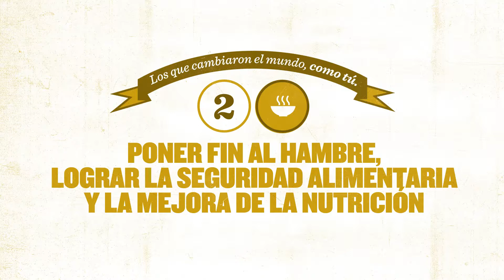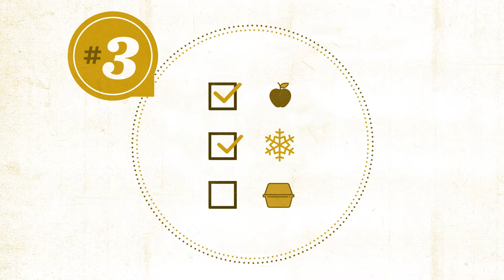Objetivo de Desarrollo Sostenible 2 - Hambre cero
Globalvia refuerza su compromiso con el cumplimiento de los ODS y se adhiere a la segunda fase de la campaña COMPANIES4SDGs.

ODS 2 - PONER FIN AL HAMBRE, LOGRAR LA SEGURIDAD ALIMENTARIA, LA MEJORA DE LA NUTRICIÓN Y PROMOVER LA AGRICULTURA SOSTENIBLE.